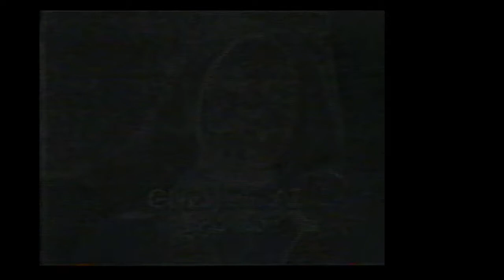80's Emerson commercial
1981 commercial featuring Emerson music devices! Bring in the boombox!